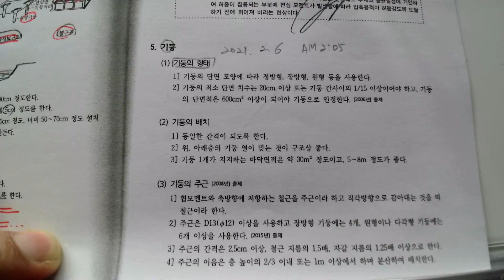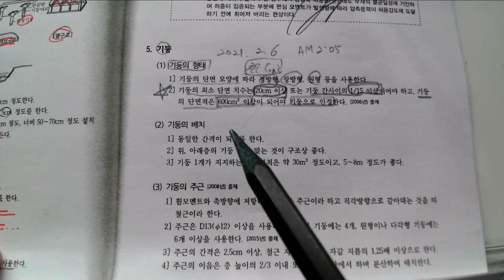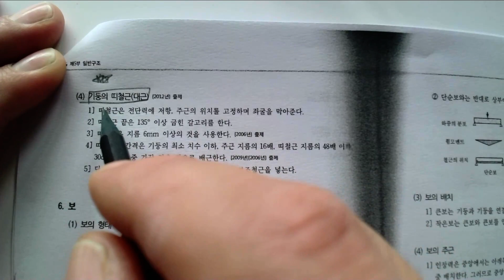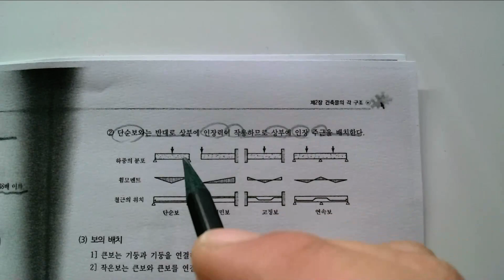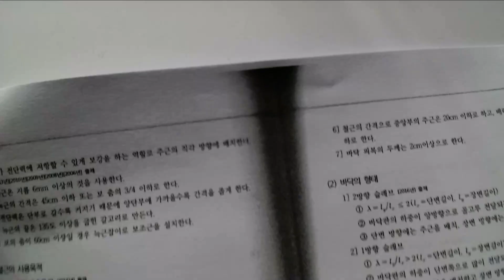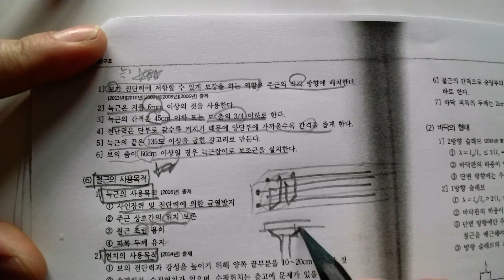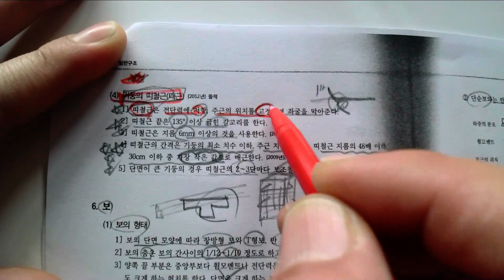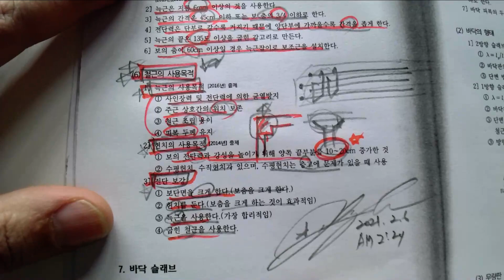9_건축물의각구조_철근콘크리트구조(03)_(2021. 2.6. 촬영_2021년 제1회 정기기능사 실내건축기능사 필기)_안샘과 함께하는2021실내건축기능사! 누구나 합격가능~~!!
9_건축물의각구조_철근콘크리트구조(03)_(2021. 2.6. 촬영_2021년 제1회 정기기능사 실내건축기능사 필기)_안샘과 함께하는2021실내건축기능사! 누구나 합격가능~~!!

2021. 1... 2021년 제1회 국가기술자격증 실내건축기능사(2021. 1회 정기기능사 공개문제) 취득을 위해 울산공업고등학교 건축과 1~3학년 학생을 대상으로 원격수업에 이루어지는 수업입니다.